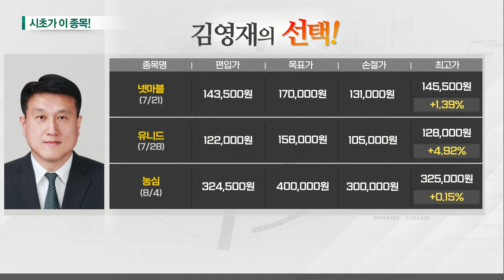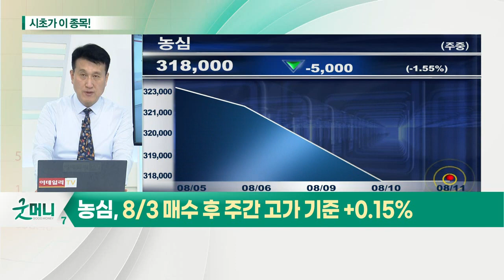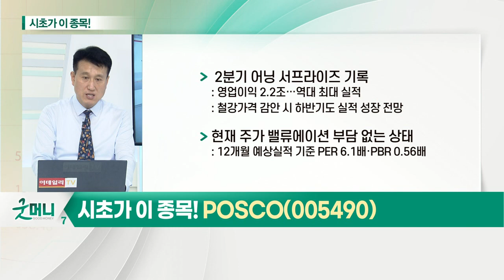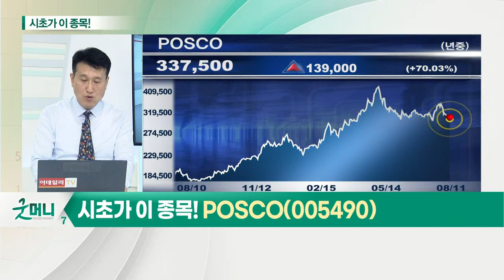POSCO(005490)... 철강주_시초가에 이 종목 (20210811)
- 中 정부 정책에 따른 철강 업종 지수 연동 심화
- 상반기 제품 가격 상승 7월 말부터 하락세 전환
- 철강 단가 상승 기대감 하락에 8월 주가 하락
- 코로나 이후 전방산업 수요 증가 기대
- 中철강 감산·수출 관세 부과 기대감 유효

POSCO(005490)
- 2분기 어닝 서프라이즈 기록
- 현재 주가 밸류에이션 부담 없는 상태
- 최근 1달 간 외국인·기관 순매수
- 하반기 실적 개선 가능성 주목